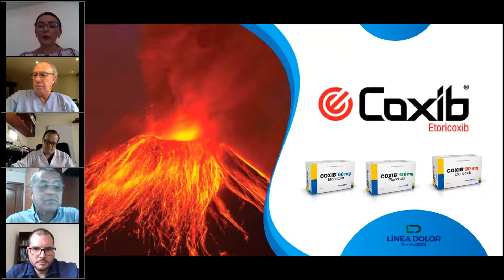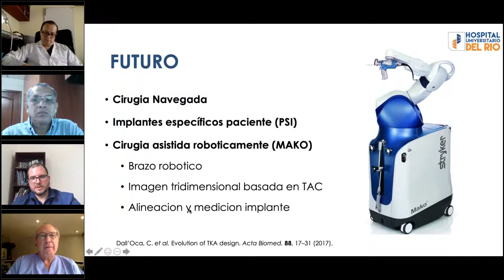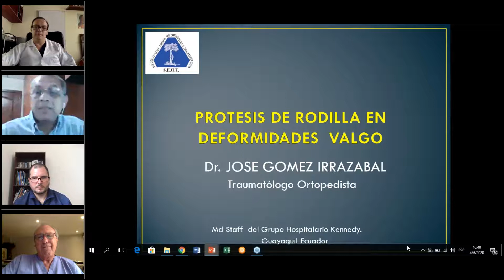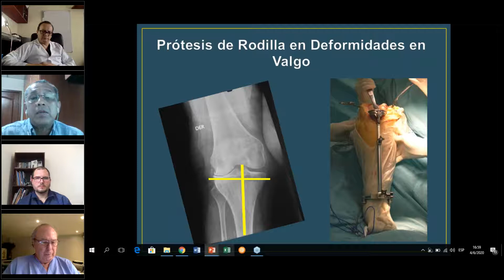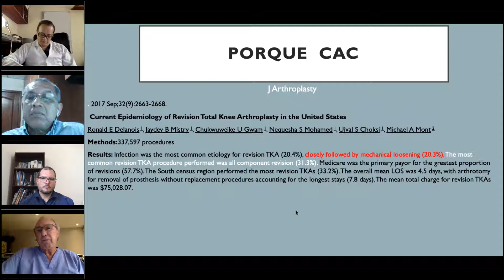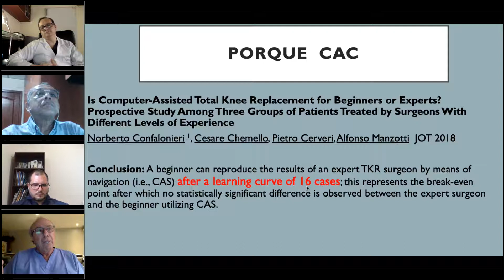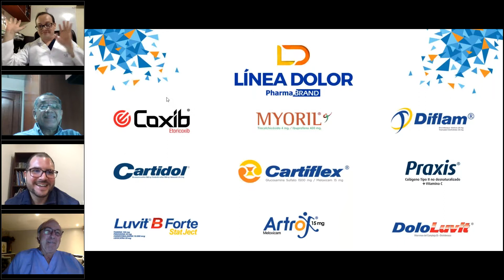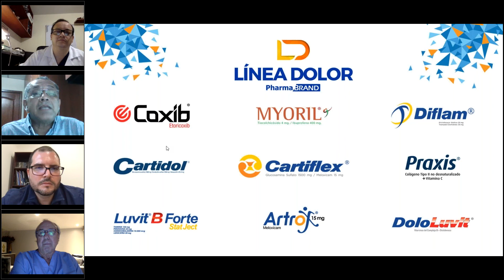PROTESIS DE RODILLA ¿COMO LA HACEMOS